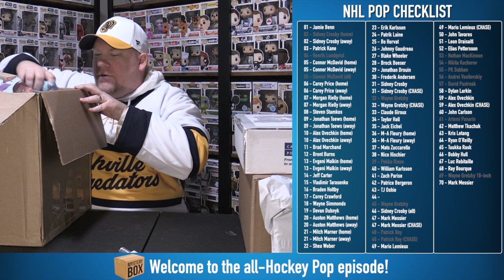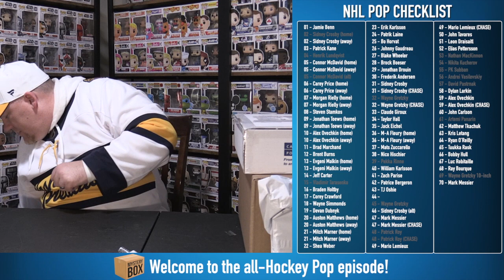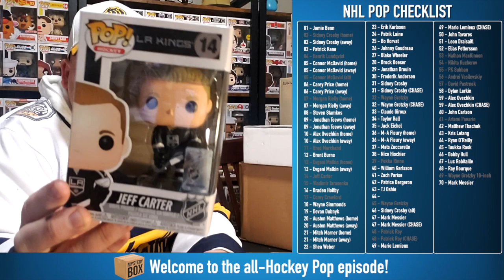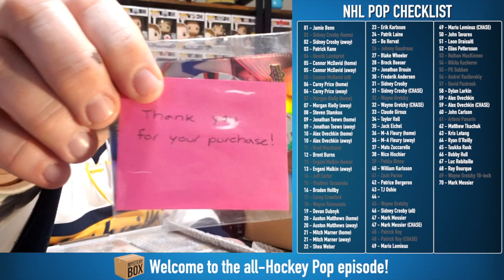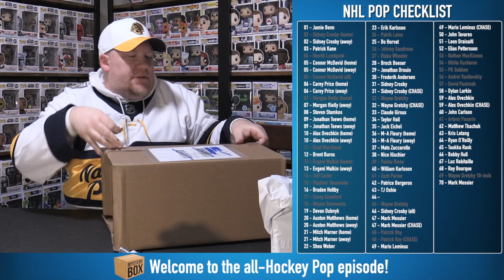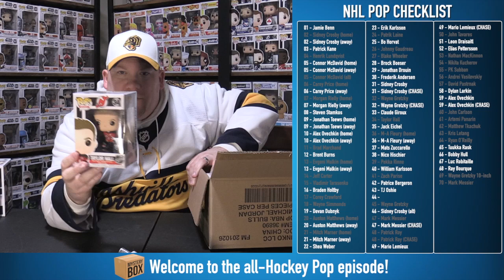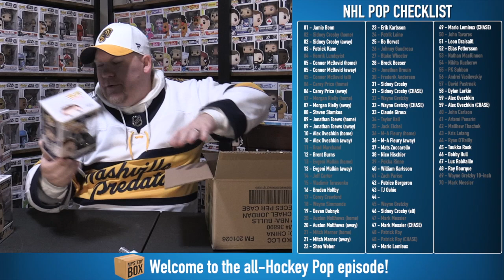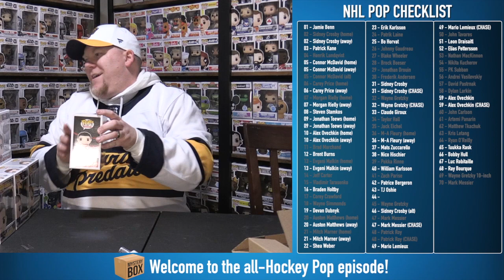17 boxes + 3 different countries = 35 NHL Hockey Funko Pops!!!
Welcome sports and hockey fans to this episode four months in the making! Since November, we have watched 17 boxes from three different countries pile up in a corner of our office just waiting to unbox them all in one gigantic all-hockey Funko Pop unboxing video. "Old" is trying to complete the entire NHL Pop collection. Come spend (more than) 10 minutes with us and find out just how close he came!!

New & Old Funko Pop Unboxing is a father and son duo who aren't necessarily in it for the value. Obviously value is nice but, because we just started collecting in late 2019, we're very interested in using these mystery boxes to build each of our collections.

So, if the mystery box is being opened by both of us, how do we decide who gets which Pop? You'll see. ;)

Also, we'd appreciate you sharing this video if you feel led.